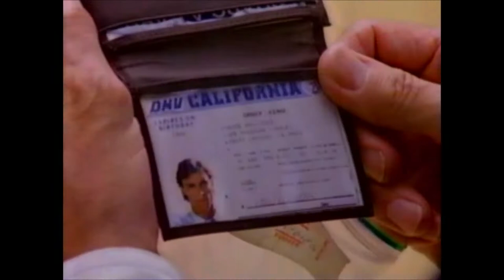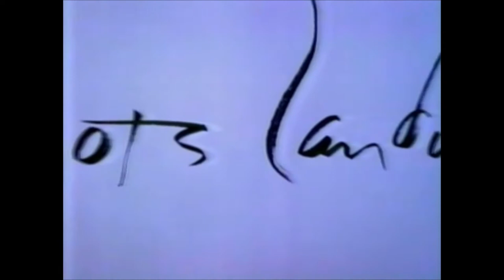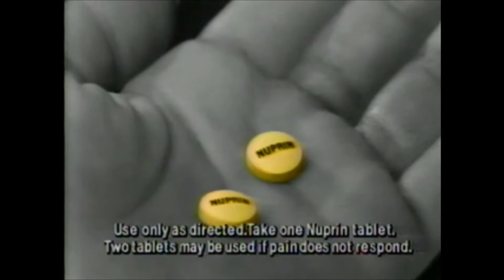October 1, 1987 - WCBS Commercial Break for "Knots Landing"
1987 commercial break for WCBS broadcast of "Knots Landing." As with the "Wiseguy" clip, I love the 80s aesthetic of this show and this set of commercials, both the look and music. It's the world little kid me assumed I'd inherent someday. Ah well. ;)
1. "My Sister Sam" promo ("Not only is he cute but he cooks too!")
2. A Presidential Portrait (Chris Wallace's Dad tells us about the Monroe Doctrine)
3. Excedrin (with Nancy Travis, always liked her in the "Three Men" movies)
4. A Presidential Portrait bumper (or outro?)
5. This is CBS Station ID
6. Ocean Spray Mauna Lai (I've come across this commercial a lot)
7. Stella D'oro Swiss Fudge cookies (Feels like 70s SNL. Even that last shot looks older than '87)
8. Channel 2 News at 11 promo (Big California earthquake, aka Whittier Narrows)
9. "Knots Landing" theme (You might recall I'm a sucker for 80s sax ;D)
11. Clairol Nice 'n Easy ("You thought it was my natural color?" No, honey, she's just being polite)
12. Nuprin (Danielle Melnick from Law & Order! Also to this day that's how I picture Tylenol, lol)